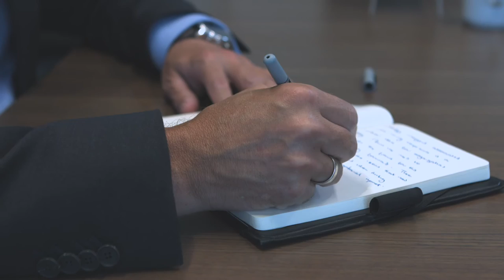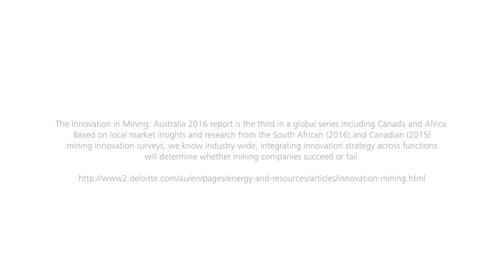Innovation in mining - strategy and approach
What is holding companies back from taking a systematic approach to innovation?